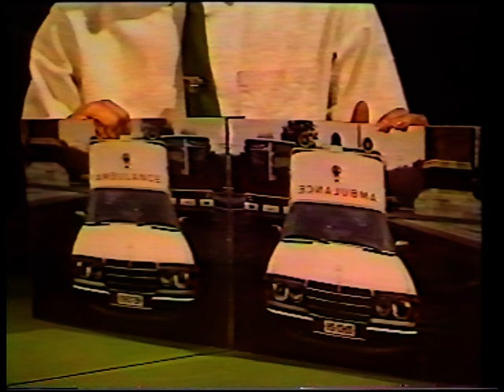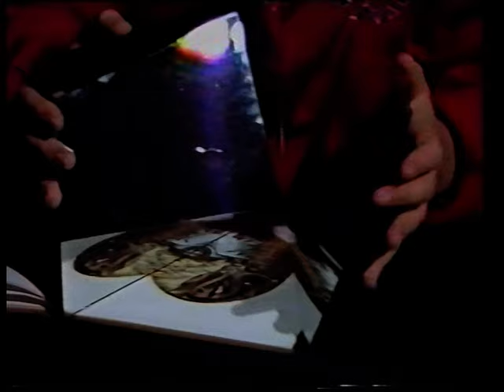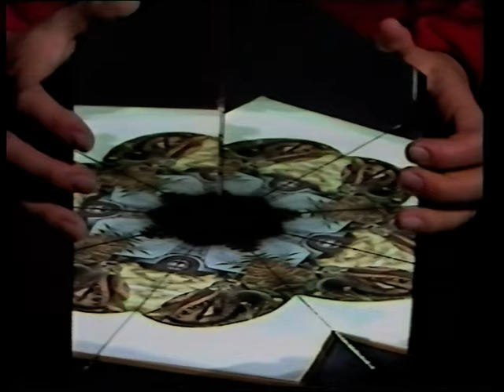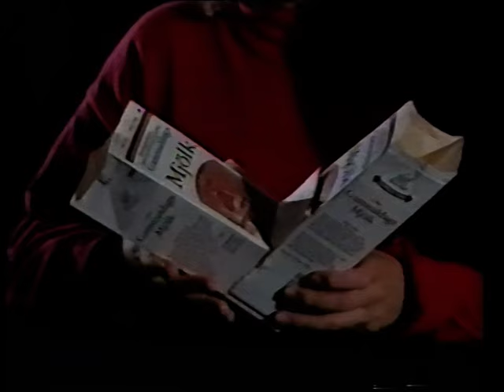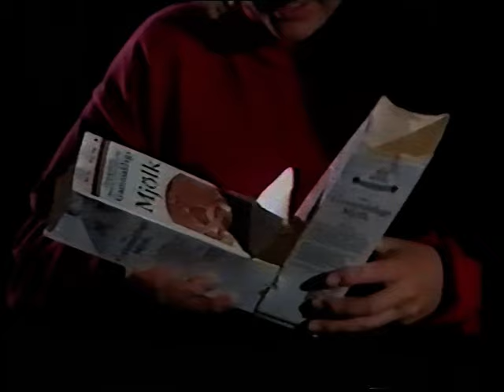Runt i tekniken - Pepplas verkstad (1989)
Hur uppstår en spegelbild? Hur gör man speglar? Om spegelskrift och periskop och vad speglar kan användas till. Programledare: Jenny Pollak. Ett program från Utbildningsradion (1989).